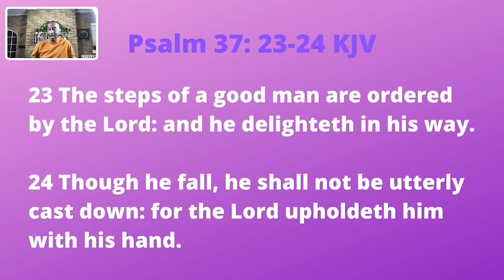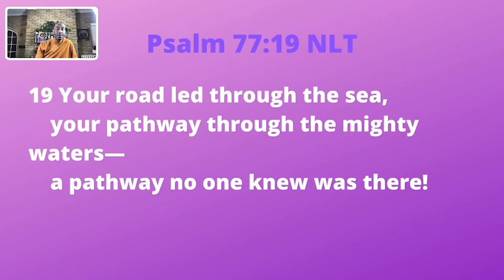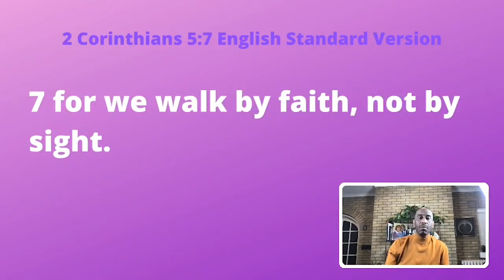The Lord will Order Your Steps #2 - Powerful Points to Ponder - June 28, 2022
The Lord will Order Your Steps #2 Powerful Points to Ponder

Psalm 37:23-24 KJV
Psalm 77:19 NLT
II Corinthians 5:7 English Standard Version

ReRun - February 23, 2021